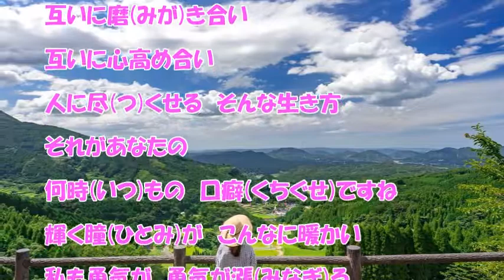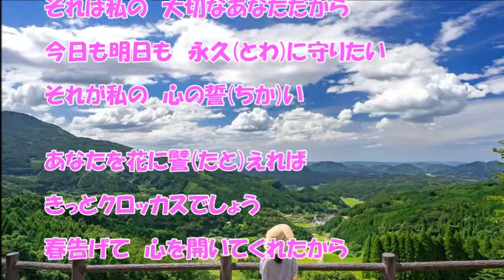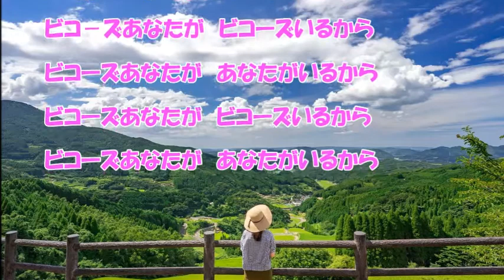あなたがいるから（ダ・カーポ）♪♪COVER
ダ・カーポの新曲を唄ってみました。ハモリも入れてみました。